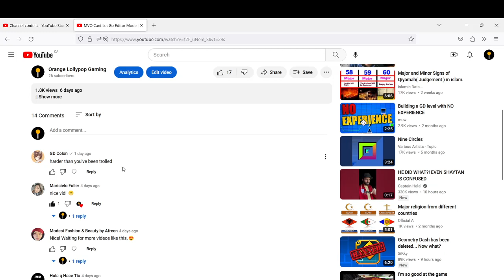GD Colon commented on my video + post